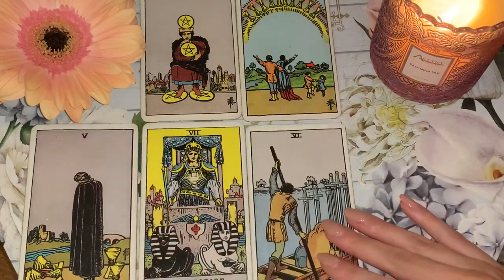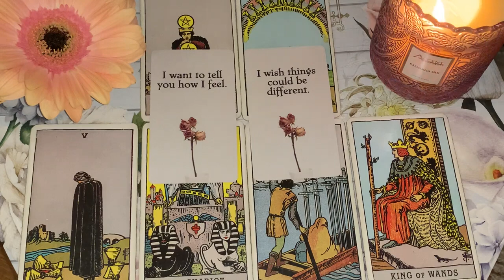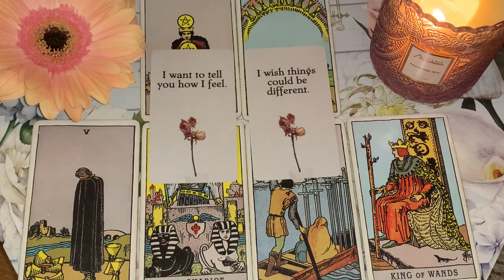ARIES THIS PERSON CAN'T GET OVER YOU! WOAH 💘23 FEBRUARY 2023 DAILY TAROT